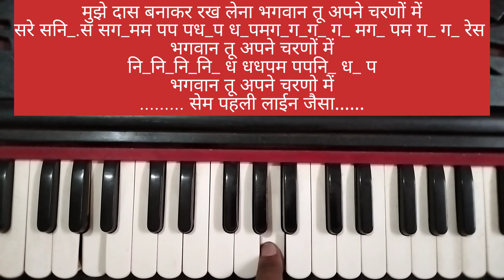मुझे दास बनाकर रख लेना भगवान तू अपने चरणों में | Mujhe Das Banakar Rakh Lena | Harmonium Tutorial